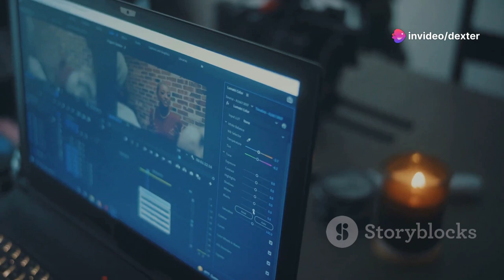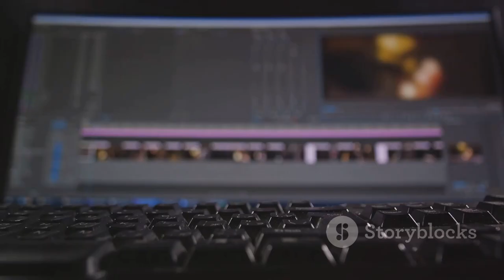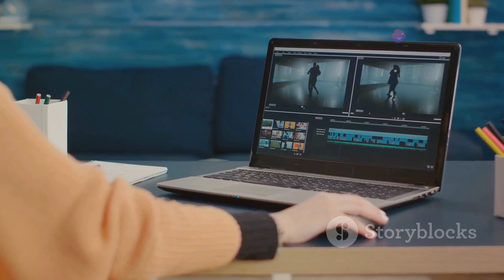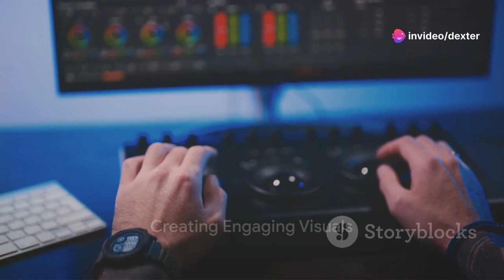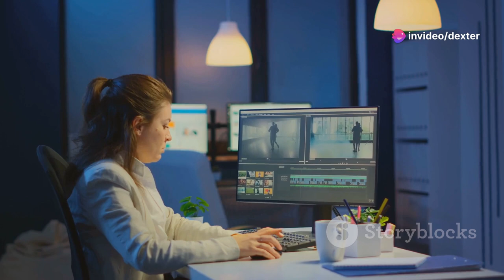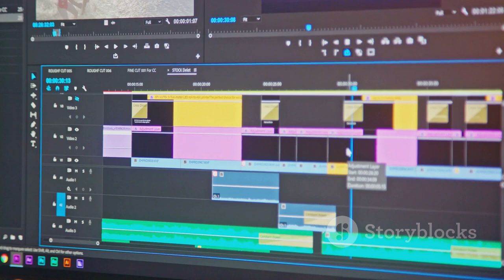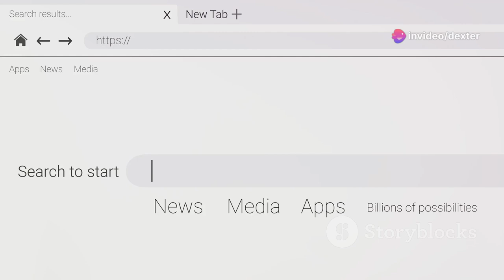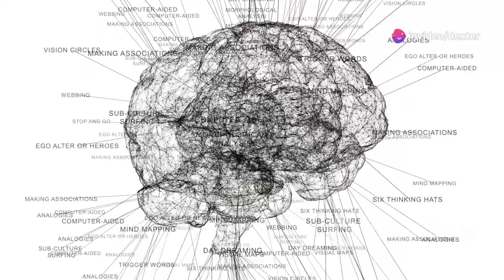How to Make a Faceless Youtube Channel in 2024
Welcome to the ultimate guide on how to create a successful faceless YouTube channel in 2024! In this video, we'll dive into the strategies and techniques you need to know to start your own channel without showing your face. Whether you're camera-shy, value privacy, or simply prefer a more mysterious approach, this guide has got you covered.👤 Why Go Faceless?We'll discuss the advantages of maintaining anonymity on YouTube and how it can actually work to your advantage in building a loyal audience and maintaining privacy in an increasingly connected world.🎥 Content Ideas & NichesDiscover a wide range of content ideas and niche markets that are perfect for faceless creators. From voiceovers to screen recordings, there are countless opportunities to showcase your expertise and creativity without revealing your identity.✂️ Editing & BrandingLearn essential editing techniques to create engaging videos that captivate your audience's attention. We'll also cover branding strategies to help you establish a recognizable identity for your channel without relying on your face.🔍 Growing Your ChannelUnlock the secrets to growing your faceless YouTube channel organically, including SEO tips, collaboration opportunities, and leveraging social media to expand your reach and connect with like-minded creators and viewers.💡 Tips & TricksGet insider tips and tricks from successful faceless YouTubers who have mastered the art of creating compelling content while maintaining their anonymity. From lighting hacks to scriptwriting strategies, you'll learn everything you need to know to take your channel to the next level.Whether you're a beginner looking to start your YouTube journey or an experienced creator seeking to explore new possibilities, this guide is your roadmap to success in the world of faceless content creation. Join us as we unlock the secrets to building a thriving YouTube channel without ever showing your face!Don't forget to like, comment, and subscribe for more tips and tutorials on navigating the ever-evolving landscape of online content creation. Let's make 2024 the year you shine on YouTube, facelessly! 🚀